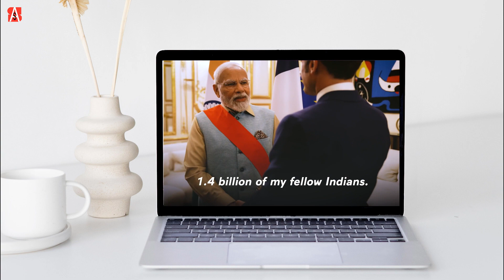When PM Narendra Modi Visit France ।। Proud Moment For India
The Prime Minister Narendra Modi's visit to France on July 13 and 14, the two countries have agreed to further cooperation in sectors such as defence and outlined a roadmap for the next 25 years of India-France ties.